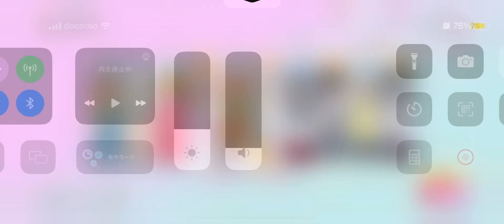【スクフェス2】勧誘してみた1